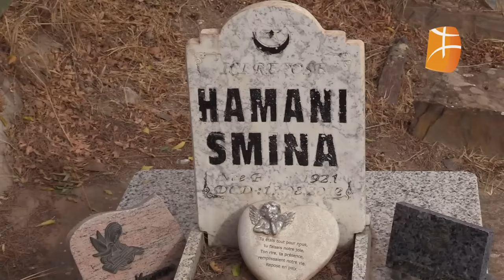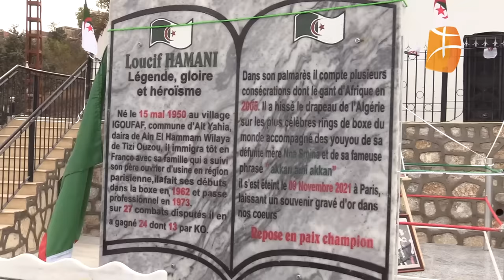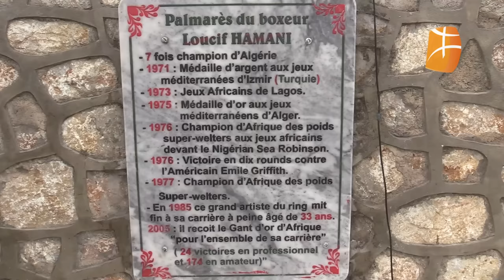Hommage à Loucif Hamani, la légende de la boxe, deux ans après sa disparition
Deux ans se sont écoulés depuis la disparition de Loucif Hamani, mais son héritage dans le monde de la boxe reste gravé dans les mémoires. Ce grand champion, à la fois une légende nationale et internationale, a marqué l'histoire de ce noble sport, laissant derrière lui un héritage indélébile.